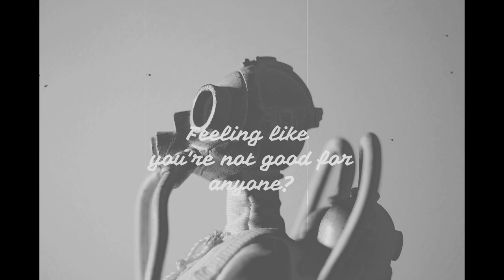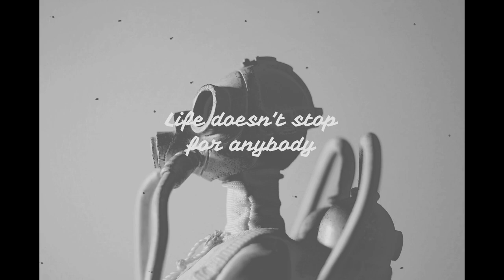MarianKnight - Goading Death / EDM💀 (Music Video)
This song is a test for vocals, as I want to start adding vocals into my Songs. Goading Death meaning provoking death. As we already see, there is war among Ukraine and Russia. So the background ambiance sound symbolizes a war happening behind the music.

To Download song, copy url link and paste it into the search bar on this site: